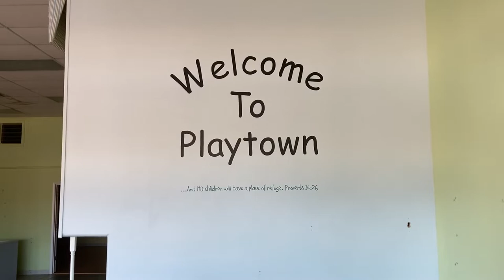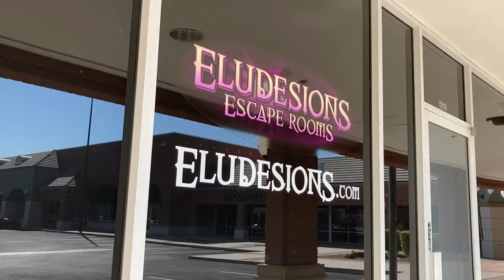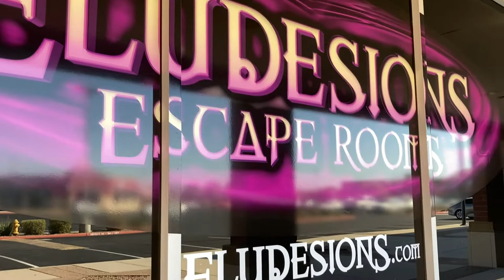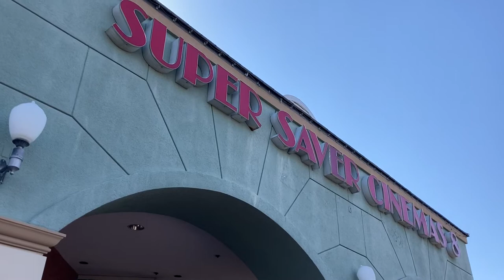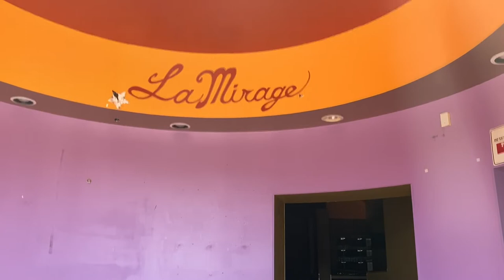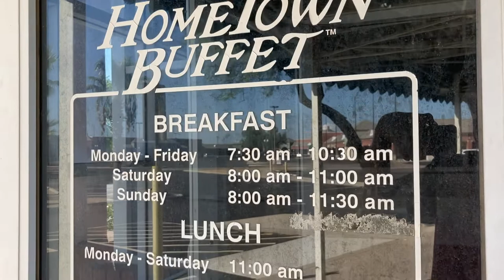DEAD MALL : Bell Canyon Pavilions | A to Z Retail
Featuring a Super Saver Cinema and a Haunted house. Bell Canyon Pavillions does have some attractions going for it but the majority of the shopping center is severely vacant. Including a Hometown Buffet that closed over a decade ago but still stands today fully intact.